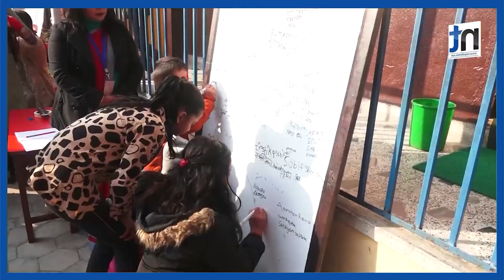सरस्वती पूजाको महिमा के छ ? कसरी पूजा गर्ने || Nepal Times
सरस्वती पूजाको महिमा के छ ? कसरी पूजा गर्ने

Produced By: Nepal Times Media Private Limited
News Edited By: Harihar Nepal
Presented By: Rashmita Udash
Video Edited By : Nepal Times